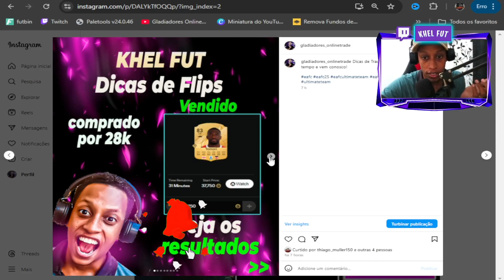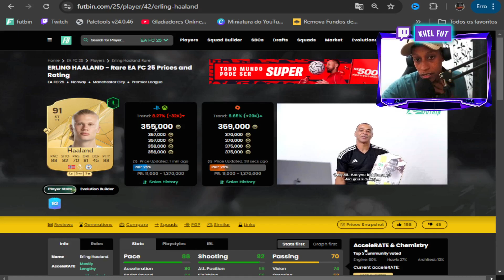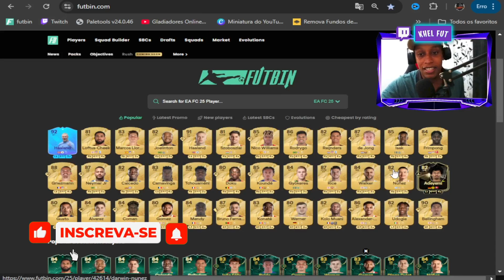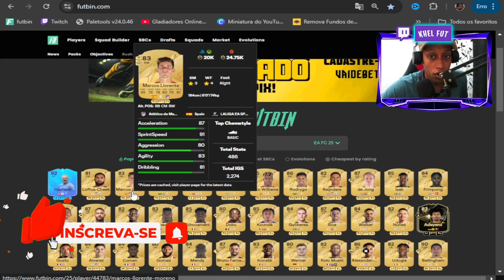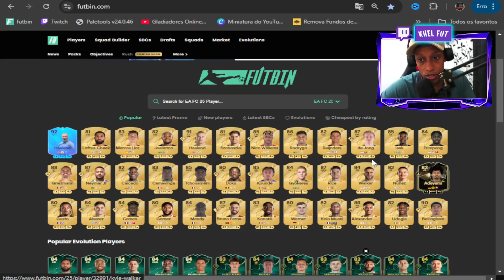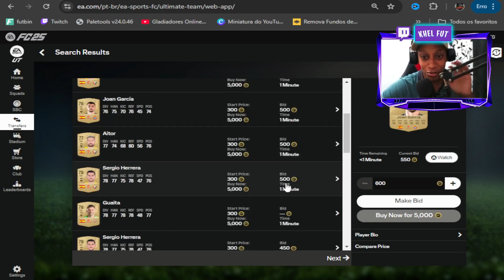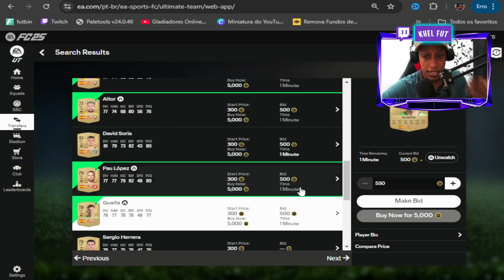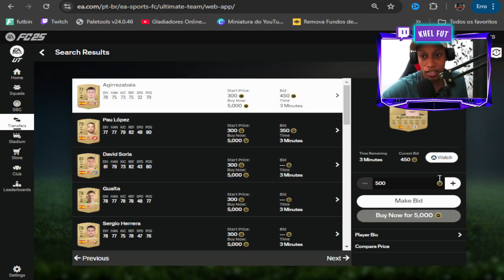FC 25 DICA DE TRADE - POTM HAALAND VALE A PENA? ANÁLISE DE MERCADO E COMO GANHAR COINS NO EAFC 25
Fala pessoal, tudo bem? FC 25: POTM Haaland - Vale a Pena? Análise Completa do Mercado, Dicas de Trade e Como Ganhar Coins Rápido!